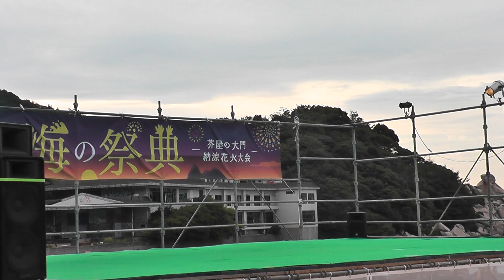Lovit's! - 第1回 いとしま海の祭典（13/07/23 芥屋海水浴場）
2013年7月23日（火）芥屋海水浴場（福岡県糸島市）
糸島PR隊Lovit's!
（SET LIST）
00.Lovit's! Theme
01.Magic Island
-自己紹介-
02.いとくると
03.なう。（LinQ）
-MC-
04.祭りの夜 ～君を好きになった日～（LinQ）

ひびき、あんぬ、なるせ、あさき、あみ、さとみ、れな、あみな